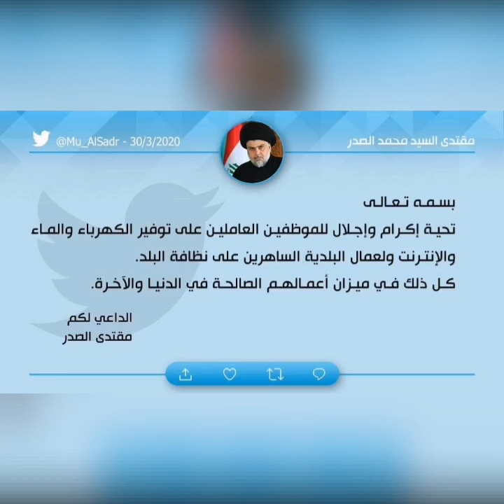تغريدة السيد مقتدى الصدر على تويتر